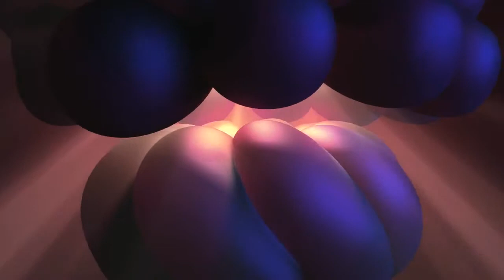HD Video Background VBHD0195 , Animated Background Video, Animated Backgrounds, Animated Backgrounds For Video